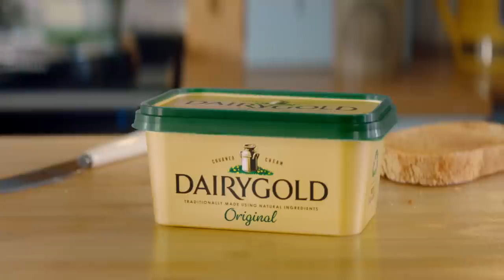Dairygold Spread The Goodness TV Ad